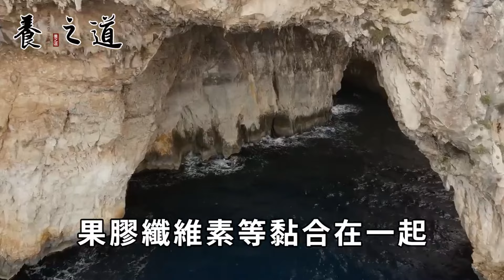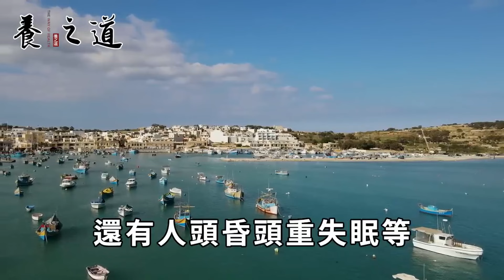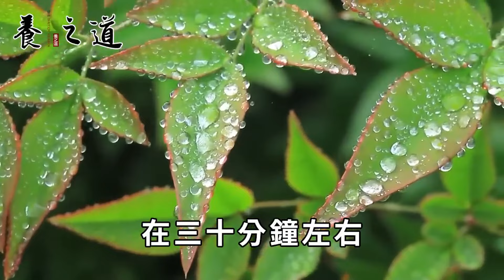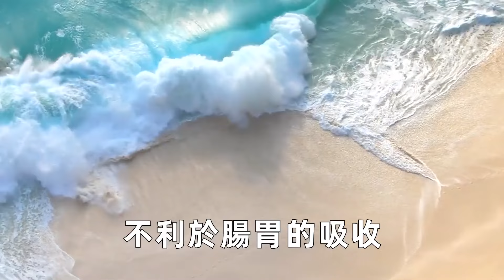醫生：我從來不買這5種水果，第3種比砒霜還致命15倍！1口肝腎直接爛成棉花，但很多人卻還在每天吃！丨養之道